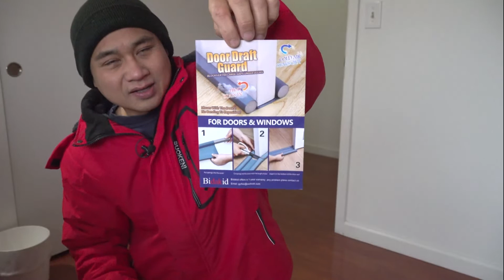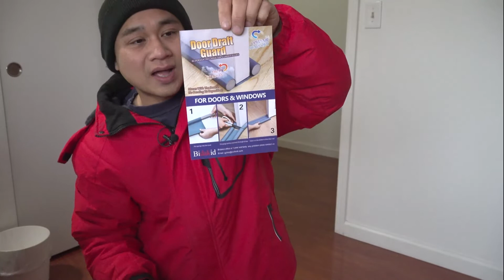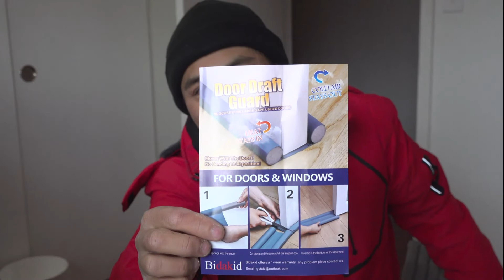ÁNH SÁNG,TIẾNG ỒN LÀM BẠN MẤT NGỦ ? ((*_*)) ĐỪNG LO ((*_*)) (CUỘC SỐNG Ở MỸ / USA)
,2 Pack Draft Blocker for Bottom of Door Guard Noise Light